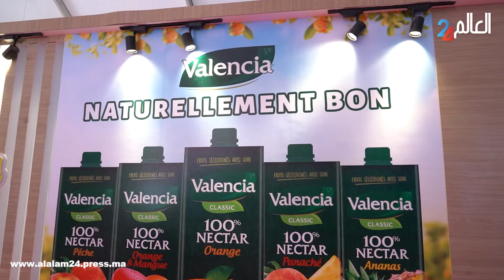إقبال على جناح عصير فالينسيا في المعرض الدولي للفلاحة